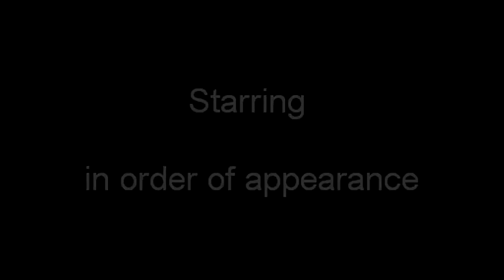Made in Hauki ! ( a self-shooting movie) translated EN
Hauen uistelua  Saimaalla, sivusaaliina made. Pike fishing with a bonus catch. Die Forelle with a new (free) translation in English by Ropotti !